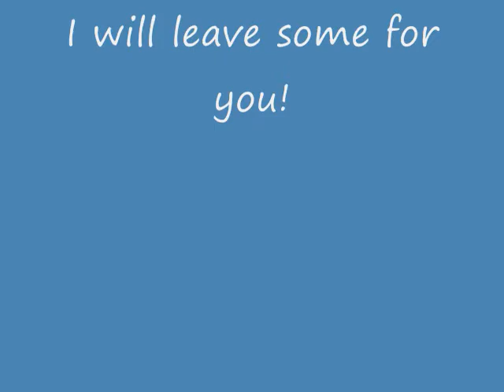See Mei Competes